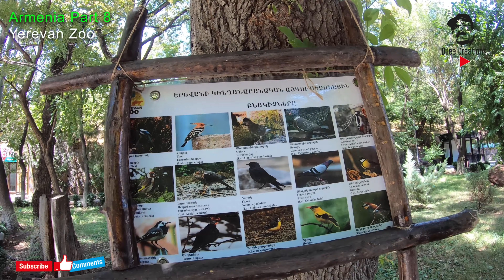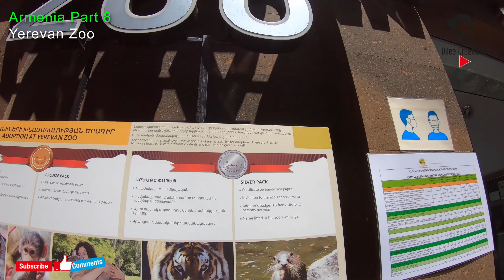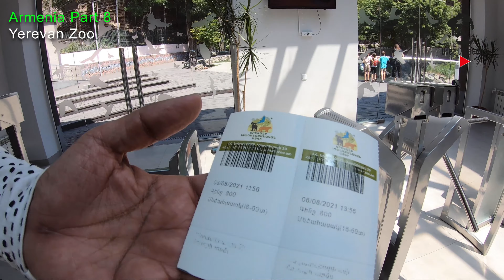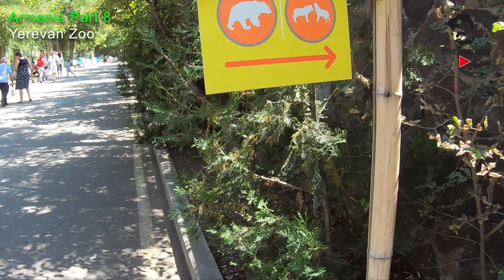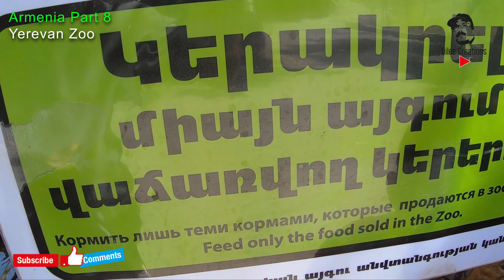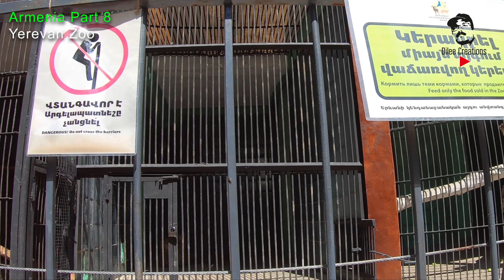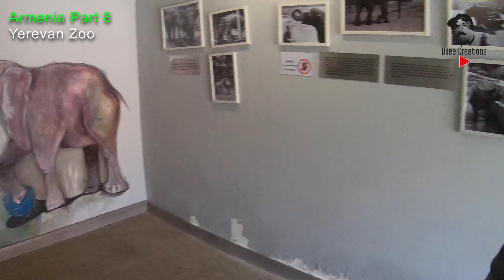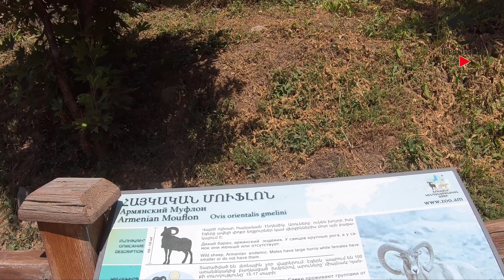Yerevan Zoo | Armenian Zoo | യെരേവൻ മൃഗശാല | Armenia Part 8 | 4K | Dilee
The Yerevan Zoo, also known as the Zoological Garden of Yerevan  is a 35-hectare zoo established in 1940 in Yerevan, Armenia.
അർമേനിയയിലെ യെരേവനിൽ 1940 ൽ സ്ഥാപിതമായ 35 ഹെക്ടർ മൃഗശാലയാണ് യെരേവന്റെ സുവോളജിക്കൽ ഗാർഡൻ എന്നും അറിയപ്പെടുന്ന യെരേവൻ മൃഗശാല.